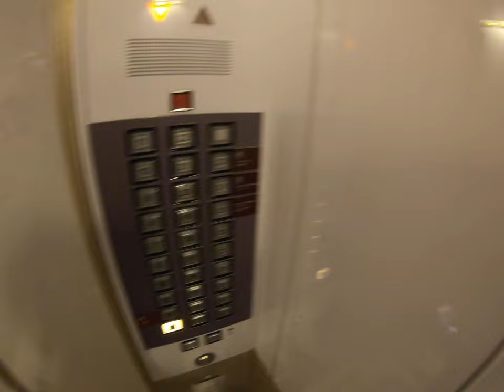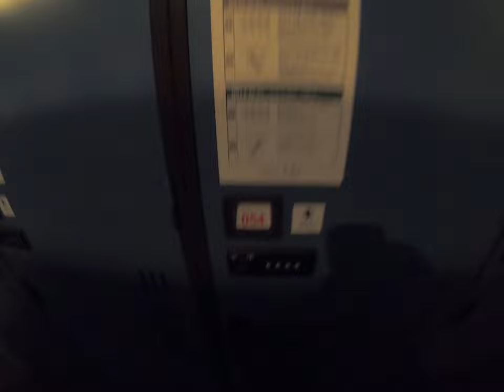リゾナーレトマム部屋~スキー場1